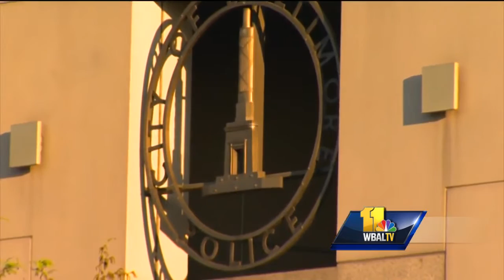Video: Delay again denied; Consent decree signed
A federal judge on Friday signed a Baltimore police consent decree mandating police reform. U.S. District Judge James Bredar denied the Department of Justice's request for delay and signed the order, shifting power to the court to ensure that police reforms get done.